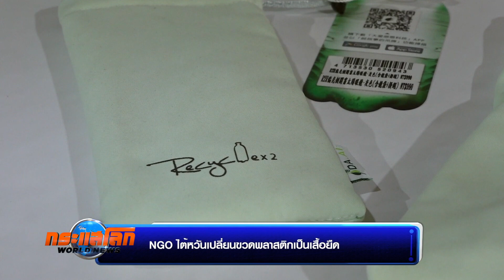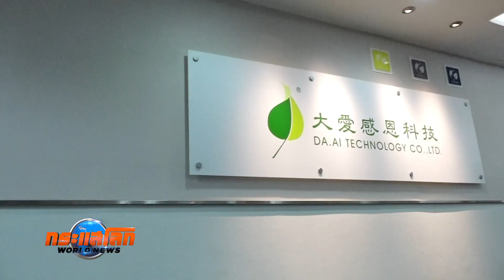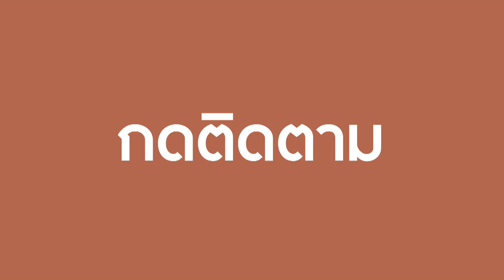​NGO ไต้หวันเปลี่ยนขวดพลาสติกเป็นเสื้อยืด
องค์กร NGO ในไต้หวันที่มุ่งมั่นพัฒนาการรีไซเคิลขยะในประเทศ จนสามารถเปลี่ยนขวดพลาสติกสีเขียวให้กลายมาเป็นเสื้อยืดสีเขียวได้อย่างน่าสนใจ​ ติดตามได้จากรายงานชิ้นนี้ค่ะ